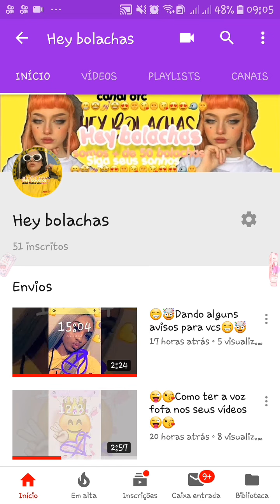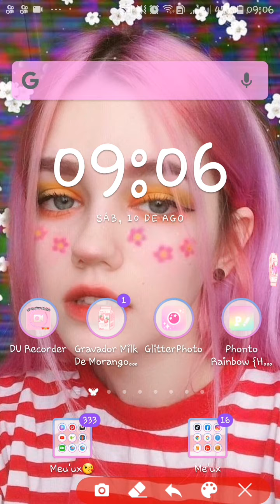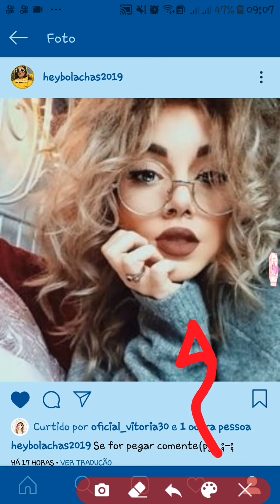😍😍Mostrando para vcs oque terá de especial de 50 escritos😍😍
OBG POR ABRIR A DESCRIÇÃO😃😄😍😍

SOBRE MIM:😜🐇🌸💮

1-NOME:SOPHIA
2-IDADE 10+1 QUASE 10+2
DOCE PREFERIDO:FINII🍇🍞🍟🍟😍
SALGADO PREFERIDO:BOLINHA DE QUEIJO🧀 E PÃO DE QUEIJO🍞🧀
CELULAR:J5 PRIME

CANAL:

GRAVADOR: VARIOS. 🍣🍰🤯😜
EDITOR:MEUS GRAVADORES MESMO😃😆
BANNER:PHONTO,PICSART,PIXELAB,GLITERPHOTO 🤣😆

ENTAO E ISSO MINHAS BOLACHAS BJUS E OBG POR ABRIEM A DESCRIÇAO☺